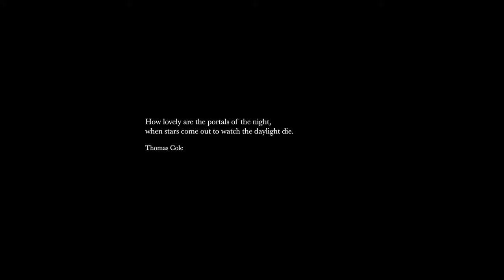MONACHOPSIS ART - Stargazer (OFFICIAL VIDEO 2023)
From the album 'An Empty Existence' (2023)

Directed by J.H.
Camera assistant M.L.
Lyrics by N.K.

Monachopsis Art Are:
J.H.
N.K.
A.K.

Lyrics:
The night is slowly crawling
over the blood-red sky
The darkness takes over
And an oppressive silence descends

I wonder if I ever
will find my way from here...
will find my peace...

...my peace...

The stars float through me
They burn my flesh
The spectrum of the Moon
is leading all the Universe

Restore the beauty of time
Release my pain
Take everything
from my human life

My pulsing heart is suffocated...